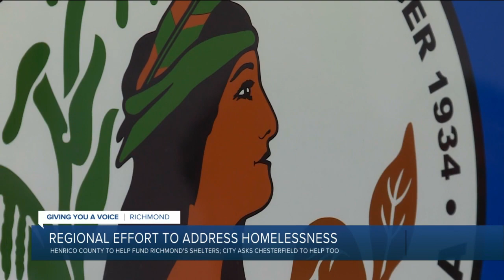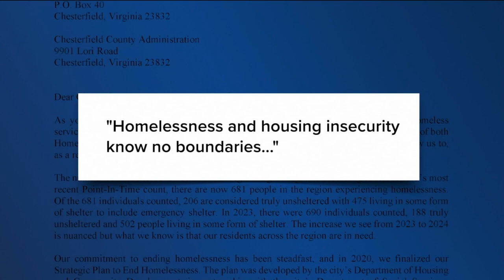Henrico says helping Richmond fund homeless shelters is 'right thing to do'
The City of Richmond is getting help from at least one of its neighbors to address the homelessness crisis in Central Virginia.